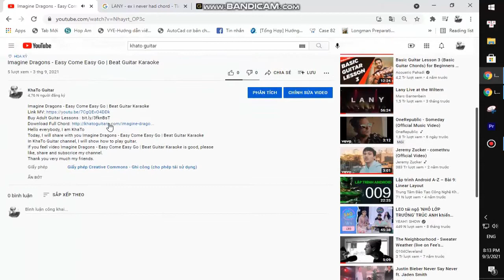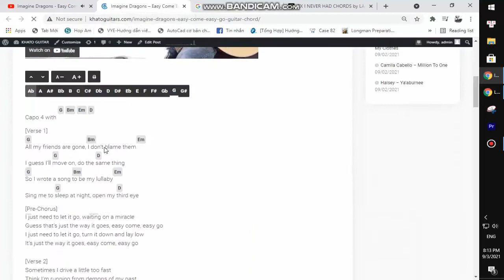Camilo - Pesadilla | Guitar Tutorial